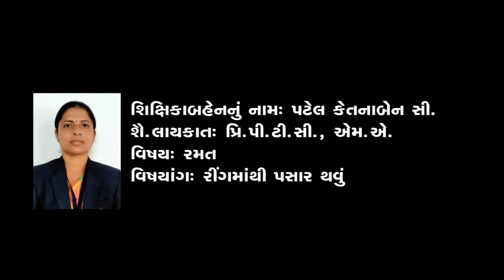GMS | UKG | RAMAT | RINGMATHI PASAR THAVU | બાલમંદિર | સોપાન 2 | રમત | રીંગમાંથી પસાર થવું